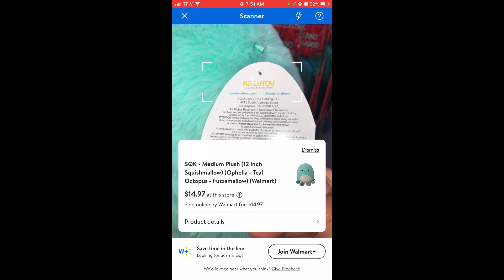Walmart Clearance Toy Finds!